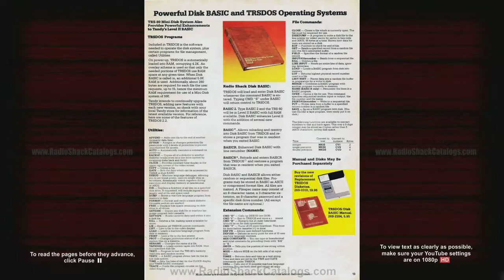1980 Tandy Electronics - TRS-80 Microcomputer Catalogue (Australian)